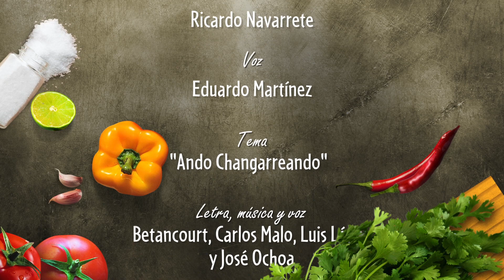Tacos Lindavista al estilo Tijuana | Changarreando CDMX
El menú es breve pero cumplidor. Los Tacos Lindavista ofrecen esta comida al estilo Tijuana, ya sean de res, vegetarianos o con adobo.